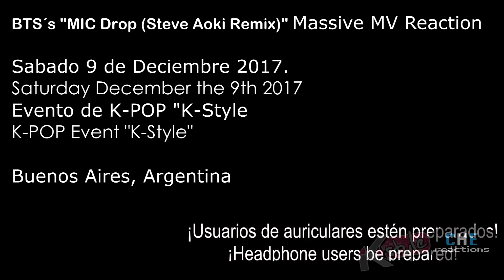BTS ‘MIC DROP (Steve Aoki Remix)’ MASSIVE MV Reaction // 방탄소년단 뮤비 리액션 아르헨티나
ENG SUB :) Argentina MassiveReaction to BTS
Hoy les traemos la Reacción Masiva al MV de BTS ‘MIC DROP (Steve Aoki Remix)’.
Realizada el día 9/12 en la 27° K-Style, uno de los eventos mas importantes de K-POP en Argentina.
**Today we brought to you a massive reaction to BTS's ‘MIC DROP (Steve Aoki Remix)' MV.

No olviden de pasar por el video original en el canal oficial de BigHit:
**Don't forget to watch the original video on BigHit's official channel:

ADVERTENCIA: Este vídeo es solo por diversión.

Así que gracias por visitar el canal.
Cinthya y Mirella